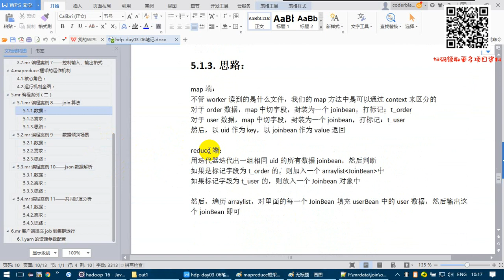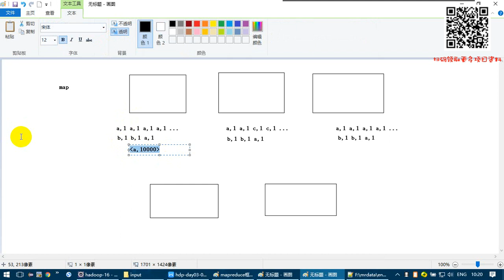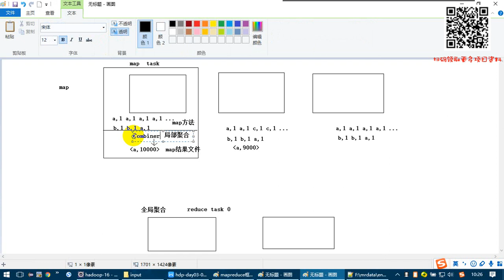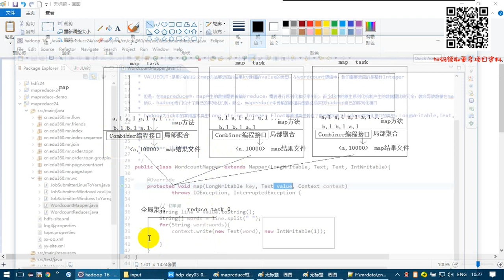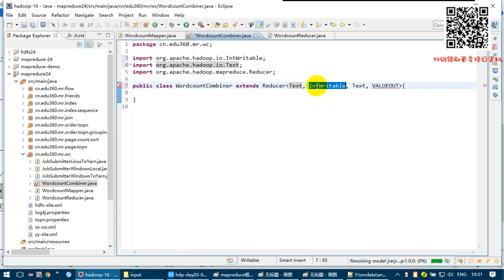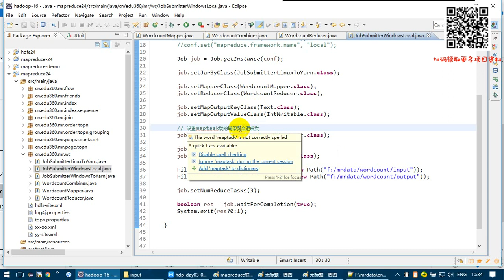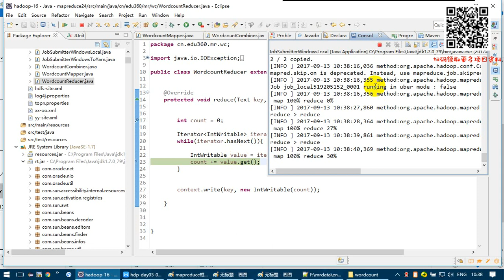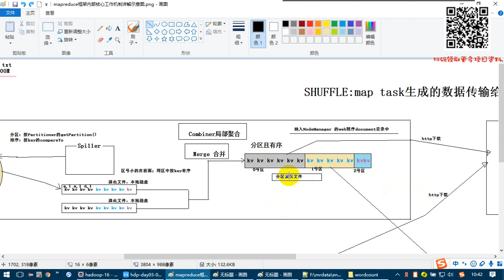4-6-3 mapreduce数据倾斜 利用Combiner组件 maptask端局部聚合数据来减轻倾斜影响